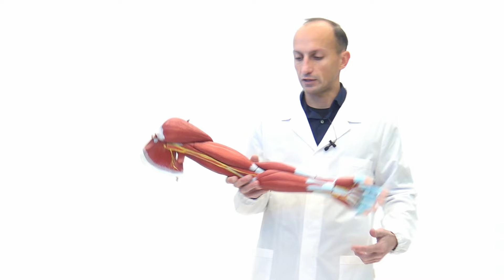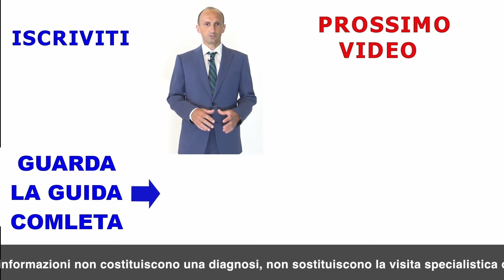Il Dolore Muscolare Origina Realmente dal Muscolo?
In questo video ti spiego quando il dolore a un muscolo è di origine muscolare e quando viene da un nervo o altro.

Sono Dr. Massimo Defilippo, fisioterapista, specializzato in Terapia Manuale Dolce ed Esercizi perché queste terapie mi danno risultati:
- Più Efficaci,
- Più a lungo termine,
- Senza effetti collaterali.

Se ti interessa capire:
- Come origina il dolore,
- Cosa può fare la fisioterapista per aiutarti,
- Alcuni esercizi di riabilitazione.

Allora in questo canale ho qualcosa per te!

 1) Sarai sempre aggiornato su ogni nuovo video pubblicato,
 2) Sarai sempre il primo a  conoscere tutte le novità sulle terapie per il dolore!

Tutti i contenuti presenti sul canale YouTube DI Massimo Defilippo sono forniti solo a scopo informativo ed educativo. Non sono un consiglio medico e non hanno lo scopo di diagnosticare, trattare, curare o prevenire malattie, disturbi o condizioni mediche. In caso di patologie pregresse e per qualsiasi indicazione terapeutica e farmacologica invitiamo a rivolgersi al proprio medico curante o a un terapeuta, o a qualsiasi altro fornitore di assistenza sanitaria autorizzato. Massimo Defilippo offre solo servizi di fisioterapia/osteopatia/terapia manuale e non fornisce terapie, consigli o trattamenti medici. Le dichiarazioni e le opinioni espresse dagli ospiti non sono necessariamente approvate da Massimo Defilippo. Tutti i contenuti sono forniti "così come sono" e senza garanzie, espresse o implicite.